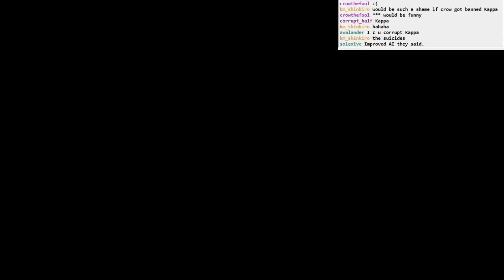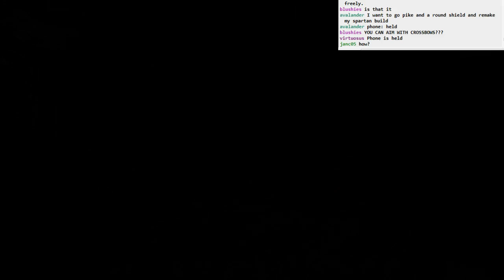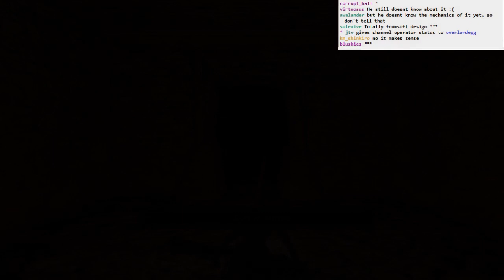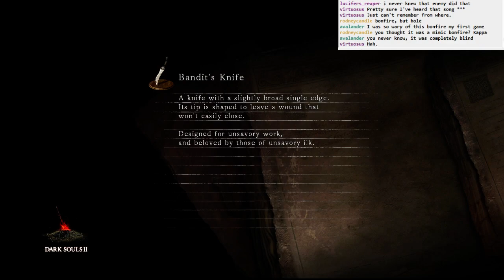Dark Souls II BLIND: part 43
Part 43
- exploring Earthen Peak
- a bit of co-op on Covetous Demon, too